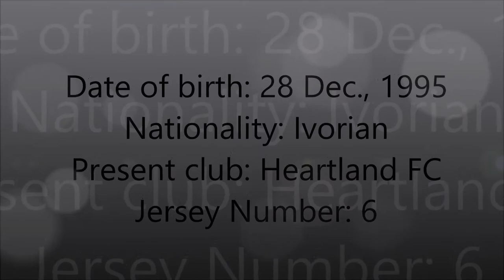Rolland Koffi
Rolland Adjoumoni